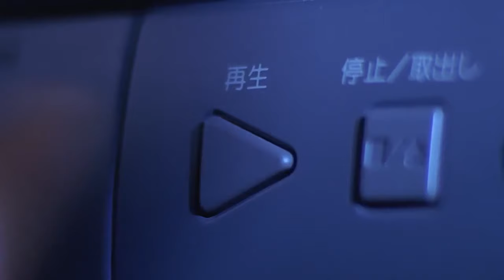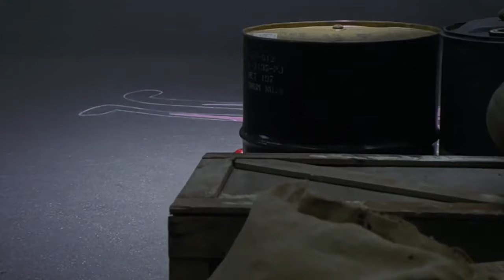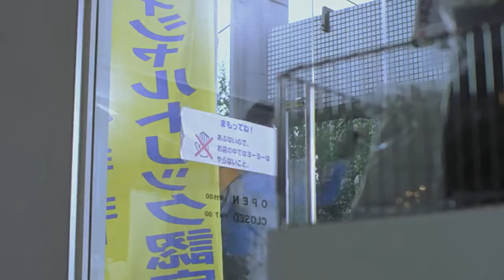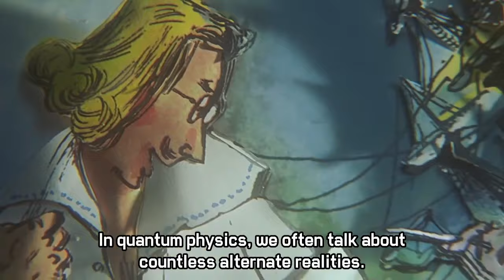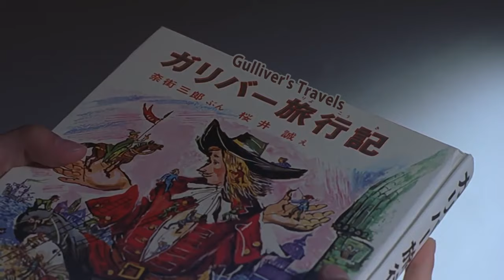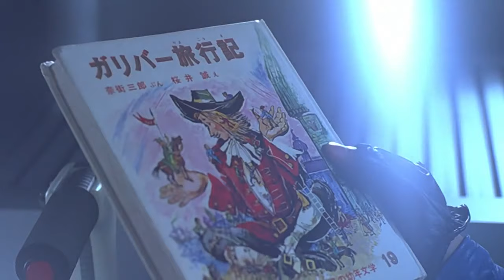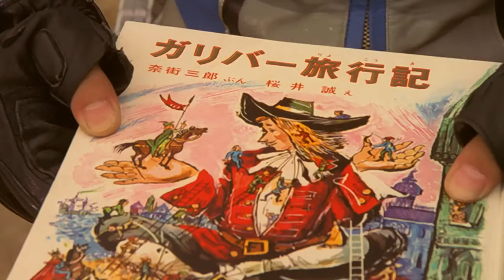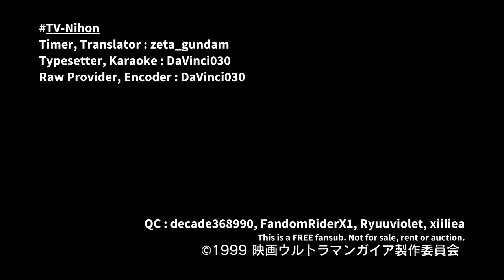Ultraman Tiga, Ultraman Dyna & Ultraman Gaia: Battle in Hyperspace [Full Movie] (ENG SUB)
Ultraman Tiga, Ultraman Dyna & Ultraman Gaia - Battle in Hyperspace:

Gamu chases a mysterious black clothed individual to the top of a building's roof. Believing he has his chase cornered Gamu prepares to apprehend him, but the mystery man reveals his identity to be Gamu himself. Confused Gamu asks the black Gamu just who he is, the black Gamu then transforms into Satanbizor. The giant deformed-beast then mocks Gamu for being human, and declares that the end of the world is at hand. Gamu retorts that as long as he hold the Light of Gaia he will be able to stop Satanbizor's threats. Satanbizor then destroys the roof that Gamu is on, causing Gamu to loose the Esplender, and beings to destroy the city. While balancing on a beam, Gamu makes his way to the Esplender, while saying that the world will never disappear. Satanbizor notice Gamu's progress in reaching the Esplender and fires again at the building's roof, Gamu however makes it to the Esplander in time at becomes Ultraman Gaia. The defender of the land ready himself against Satanbizor, and they begin to charge each other.

Then suddenly the fight scenes goes black, and the audience learns that all that was just experienced was a video tap being watched by a young boy named Tsutomu Shinsei, who's mother just turned off the TV. She tells Tsutomu that his grades are falling, so he should ficus on his school instead of watching Ultraman, and she take his Ultraman tap away. Tsutomu however sneak the tap back and re-watches it at night. While watching Ultraman Gaia, he has a vision that he is teleported into hyperspace where he sees a red sphere appear before him then he sees his home city in mass destruction and a girl at the center praying.

The next day he tells his best friend Yu Hirama about his dream, but Yu thinks he is just to much of an Ultraman fanatic to take him seriously. Before class starts the boys teacher announces that they have a new student in their class, a girl named Lisa Nanase, who Tsutomu recognizes from his vision. Lisa makes friends with Tsutomu while at the play ground where he was drawing a picture of Ultraman Gaia. Lisa asks him why he doesn't play with the other boys instead, and Tsutomu say it's because he is no good at sports and he enjoys other things besides sports. Tsutomu then tells Lisa how he say her his dream the night before, and Lisa says maybe it means that they where meant to meet, Tsutomu says he thought she would have laughed at him, but Lisa says because her family has moved around all over the world, she has a big imagination. Tsutomu is reminded of Gulliver's Travels and how he had also traveled the world, which interests Lisa so Tsutomu offers to lend her his copy of the book. Tsutomu is then offered to play basketball by the other boys and he decides to give it a try to look good in front of Lisa. However before he can join in, the schools three bullies, Wataru Kosugi, Kohei Nakahara, and their leader Hiroshi Kashimada, discourage Tsutomu, calling him childish for liking Ultraman.

After school Tsutomu goes to his secret hang out, an abandoned warehouse, where he discovers a mysterious glowing red ball that tells him it can make any wish come true. Tsutomu is frightened by the sphere and runs away. The next day at school he tells Yu about the red sphere, but he again doesn't believe him, but Lisa over hears them arguing and asks why. All three of the children decide to investigate the sphere and go back to the abandoned warehouse. The sphere is right where Tsutomu left it, and after seeing it again Tsutomu decides to leave, but Lisa encourages Tsutomu to try and make a wish. The one thing Tsutomu wants more than anything else is to meet Gamu Takayama, Ultraman Gaia's human vessel. Tsutomu makes his wish, and then Gamu actually appears flying his XIG Fighter EX.

Gamu is perplexed by his new surrounding, believing he was just patrolling the Bermuda Triangle. All of the towns children are exited to see a XIG Fighter flying through the sky and ask how it appeared, Tsutomu reveals the red sphere and explains how he wished for Gamu to appear. Hiroshi, Wataru, and Kohei show up again and accuse Tsutomu of lying. Hiroshi takes the sphere from Tsutomu and wishes for a monster to appear to try and embarrass him, but a monster really does appear. Tsutomu takes back the sphere and also recognizes the monster but can't remember it's name, but Hiroshi reminds him that the monster is Satanbizor, he even states the monster's height and weight. Gamu uses the Esplender to transform into Ultraman Gaia, but almost eminently his Life Gauge starts to blink, as he does draw his energy from Tsutomu's world. Satanbizor has the upper hand against Gaia for a short time but Gaia is still able to take him out with the Photon Edge.

Watch the movie for more. ⍢